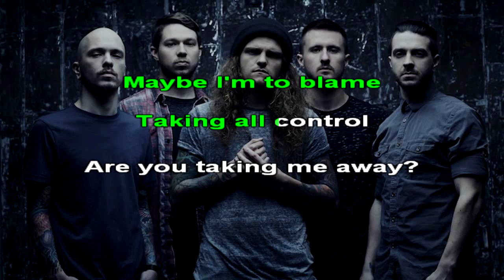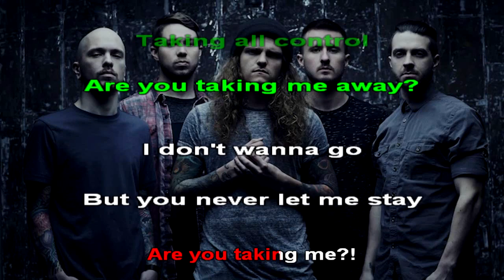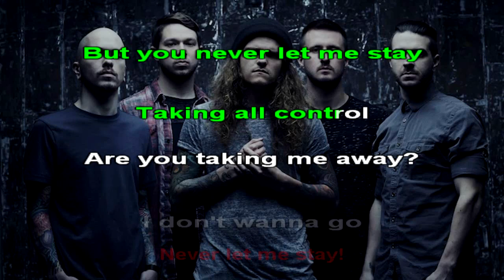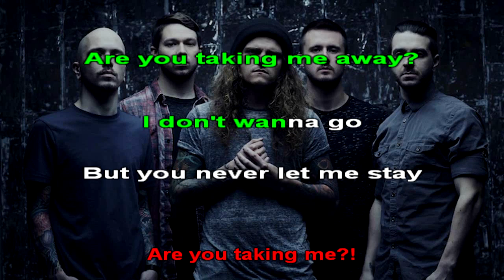Miss May I - Never Let Me Stay - Karaoke (26) [Instrumental]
*I have no monetisation*

Karaoke version of Miss May I - Never Let Me Stay (Instrumental Cover by shvn440)

Lyrics:

Taking all control
Are you taking me away?
I don't wanna go
But you never let me stay
Taking all control

Fall asleep in worry
Drowning in my head
About the earth and why I'm
Floating off again
I wanna come back home
But I'm afraid that I'll still die alone
Should I be ashamed?
Maybe I'm to blame

Taking all control
But you never let me stay (Never let me stay)
Taking all control
Are you taking me away? (Are you taking me?)

Barricades have crumbled
The air thick with the dust
Safe and sound no longer
Nothing left to trust
I know I shut myself out
I know I'm in my way
Prisoner to my doubts
Can I be saved?

But I will, I will

Taking all control
You've been taking all control again